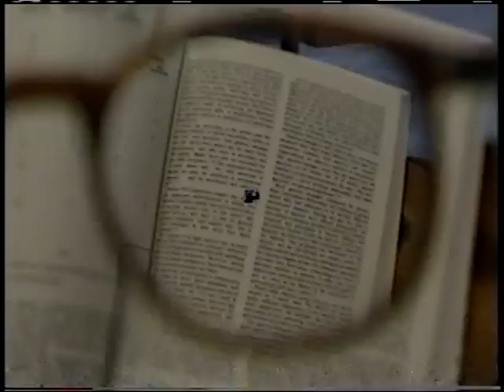A World of Difference-WAGA TV Atlanta-PSA--NS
A World of Difference-WAGA TV Atlanta-PSA

"A World of Difference," a year-long project that was created by Jerry Wishnow with WCVB TV for the Anti-Defamation League's New England Director Lenny Zakim. It was first tested in Boston. It was designed to stem acts of bigotry in schools and communities with the help of scores of WCVB produced, award winning, half hour and one-hour prime time programs and PSAS. It centered on a national and locally created curriculum guidebook initially published by The Boston Globe and used in schools throughout the state. The year-long campaign was then brought, with programming contributed by WCVB-TV and other participating stations, to the top 30 national markets. It was broadcast through network owned and affiliate TV stations reaching over 70% of the country in partnership with major newspapers such as the New York Times and The Chicago Tribune. The project, through the Anti-defamation League, is now a fixture in K–12 curriculum, in 14 countries in addition to the United States. The campaign has won Wishnow a part in two national Emmy awards for community service, as well as a Peabody award.